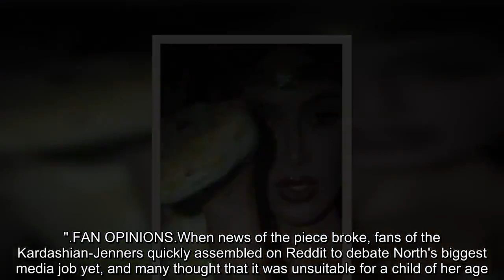Kim Kardashian rubs her oily abs in a tiny bikini with a giant scary snake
KIM Kardashian has flaunted her figure in a skimpy maroon bikini for a sexy oiled-up video while portraying Salma Hayek in From Dusk Till Dawn.